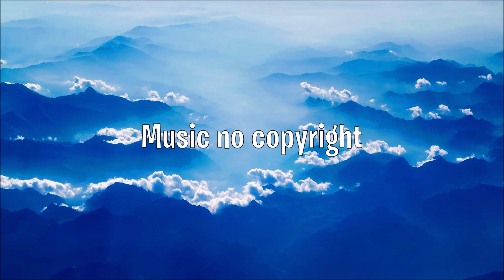Roa - Blue Sky(No Copyright Music)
🎶Title : "Blue Sky" by Roa 🎶

✅Please put the following link in your description!